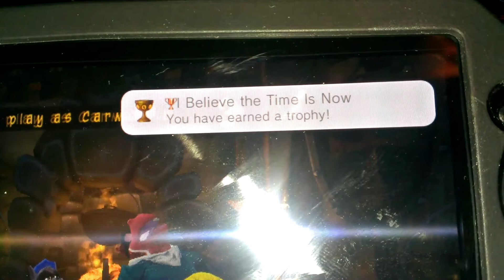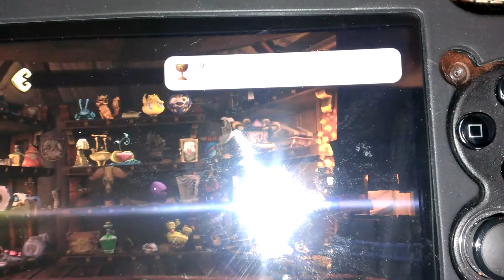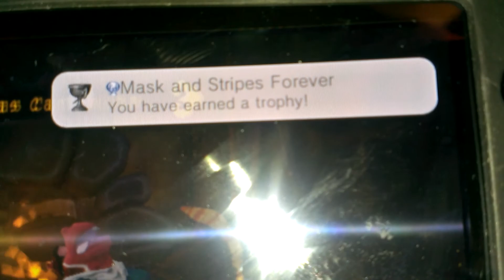Sly Cooper thieves in time Insta Platinum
Cloud save from PS3 to Vita for an instant Platinum.